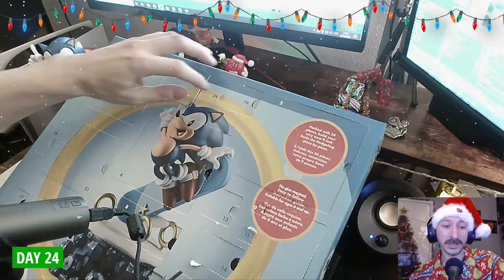Day 24 - Sonic Advent + Bonus Clips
for a live advent calendar opening though December 2021! Games and chat too, all are welcome.

Numskull Sonic the Hedgehog Countdown Character Calendar 2021. Retro games